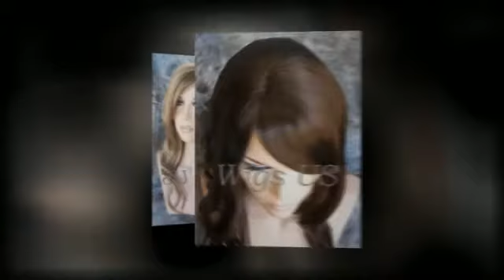Vintage Vixen by Forever Young Wigs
You know you are someone who commands attention and so get ready to be irresistible. Heads will turn and it will be nearly impossible for anyone to pass you by with this sultry, classic look. The Vintage Vixen wig will put a zing into your step that just accentuates your timeless beauty. This wig is fully of long layers of waves with side swept bangs on a right part that will have others admiring you all night long.